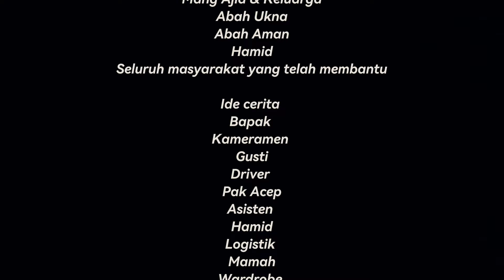HUTAN KERAMAT GUNUNG BATU | ANTARA MISTIS, MITOS & KEARIFAN LOKAL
Setiap daerah atau masyarakat mempunyai ciri khas dalam mengelola tatanan adat dalam kehidupan mereka.

Di banyak tempat seringkali dijumpai cerita-cerita mistis dan mitos yang berhubungan dengan satu lokasi, terutama lokasi yang begitu penting untuk kehidupan daerah tersebut.

Secara tidak langsung itu menjadi sebuah aturan untuk melindungi kawasan tersebut dari gangguan dan kerusakan. Dan ini adalah bagian dari sebuah kearifan lokal yang di beberapa tempat masih sangat dipercaya dan terbukti sangat efektif dalam upaya mengkonservasi alam.

Credit Song By : Wangsit Siliwangi - Suling Sunda (Pucuk Kalbu)